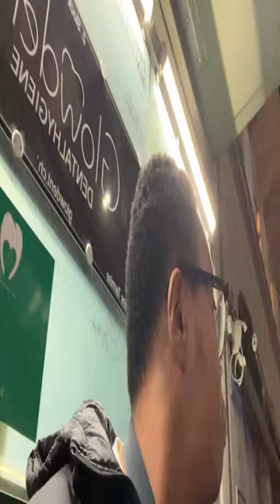December 20, 2023 | IRL SWITZERLAND CHRISTMAS MARKET - NEW GLASSES